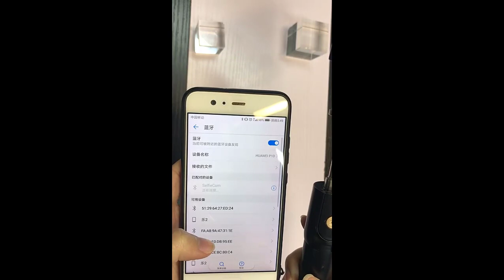Tripods and Monopods 2021 | Best Tripods & Monopods 2021 | Top Tripods & Monopods 2021 | Darazshops.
Darazshops